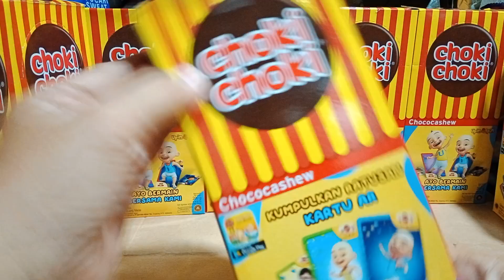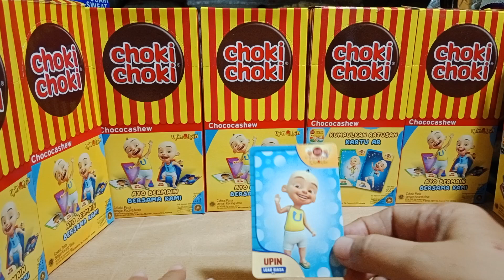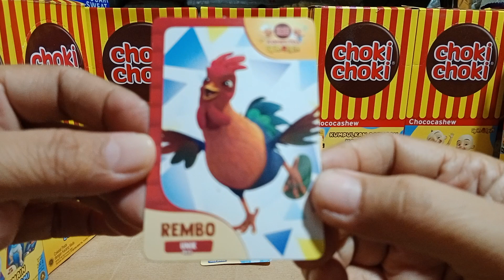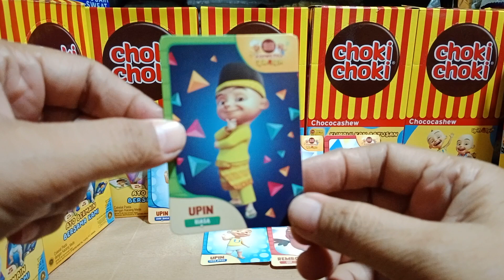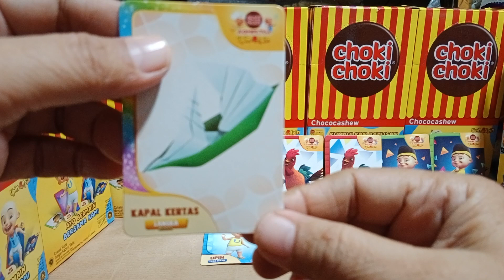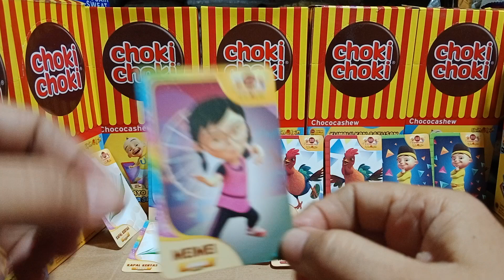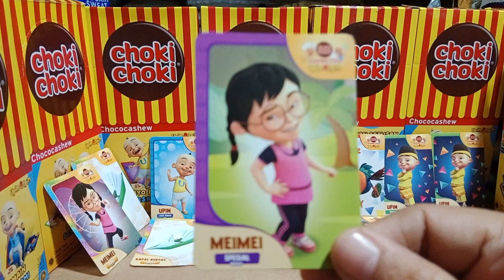beli Yupi, Yupi burger, Choki choki, kartu upin ipin, permen, candys kartu AR